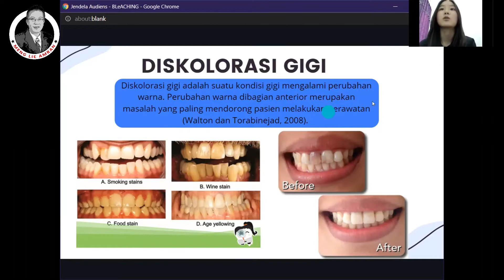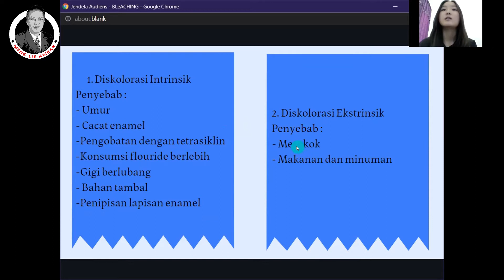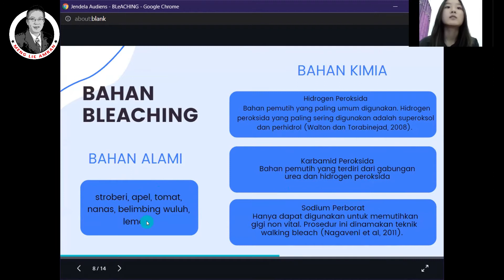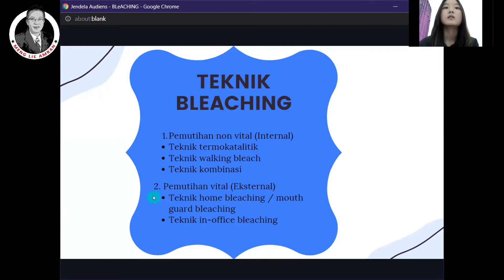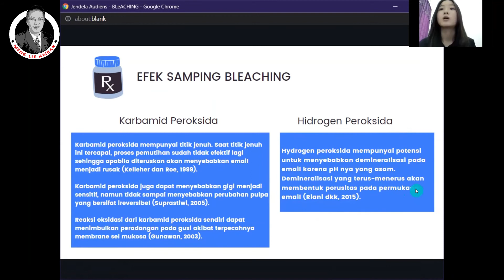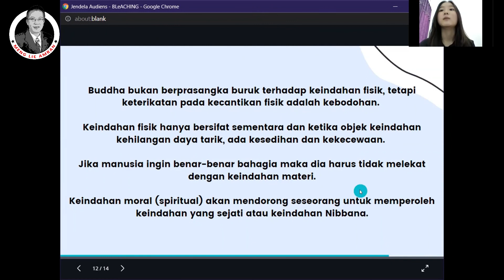Bleaching / Pemutihan Gigi - Stefanie